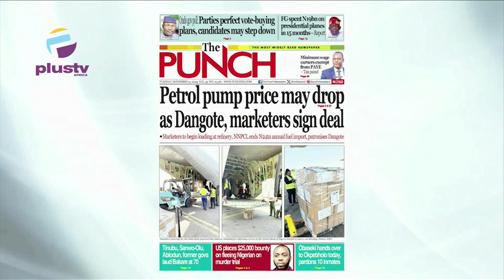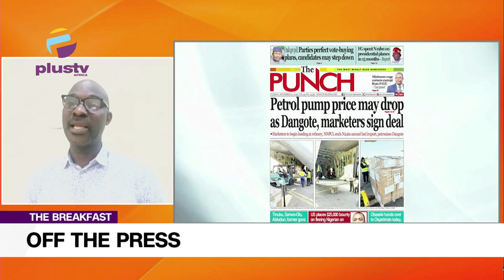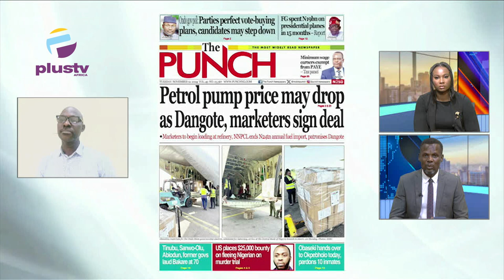Petrol Pump Price May Drop as Dangote, Marketers Sign Deal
joined Rume Paulson and Nyamgul Agaji to review the biggest stories in the Newspapers today. Join us on weekdays at 7:15am on offthepress, as we discuss the biggest newspaper headlines today.